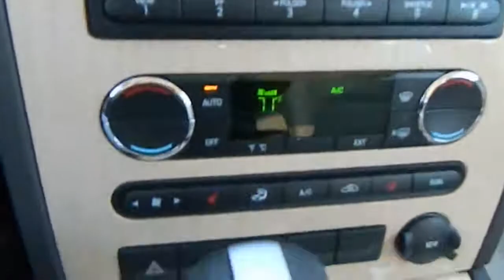2008 Mercury Sable - Sedan San Antonio TX N131062A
2008 Mercury Sable Premier - Stock#: N131062A - VIN#: 1MEHM42W98G625708

Gunn Nissan
12838 San Predro

Less than 43k miles!!! You don't have to worry about depreciation on this impeccable Vehicle!** CARFAX 1 owner and buyback guarantee!! Great safety equipment to protect you on the road: ABS Xenon headlights Traction control Curtain airbags Passenger Airbag...How tempting are all the features on this 2008 Sable Premier: Leather seats Bluetooth Power door locks Power windows Heated seats...